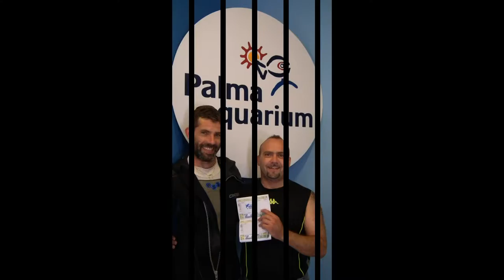Dive with sharks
Palma De Mallorca Aquarium, Spain